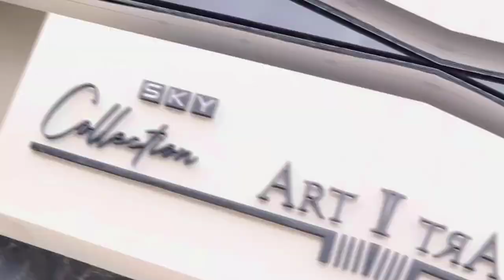VIDEO LOCA SKY COLLETION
¿Buscas un lugar con gran prestigio para abrir tu negocio?
te presento un lugar exclusivo en la mejor zona de la ciudad, en el Edificio Sky Art Deco.

LOCAL DE LUJO EN ALQUILER
Ubicado entre 2do y 3er anillo, Barrio EQUIPETROL

Superficie 47.68m2
(Frente de 6.5 m2 | Fondo 7.4 m2)

850$ Incluye Expensas.

No pierdas la oportunidad de posicionarte en el mejor local de la zona.